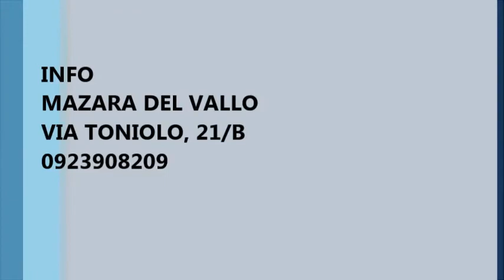Appartamento nelle immediate periferie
Nei pressi della Via Santa Maria di Gesù, Laguna Blu Immobiliare propone per la vendita appartamento di circa 120 mq da ristrutturare.
L'immobile è composto al primo piano da:
- ingresso, una camera matrimoniale, una cucina, un ripostiglio e un servizio con vasca.
Al primo piano invece:
- una camera singola, un servizio e un terrazzo.
Inoltre l'appartamento predispone di un piccolo garage in comune.
L'immobile è libero ed è possibile visionarlo previo appuntamento telefonico.